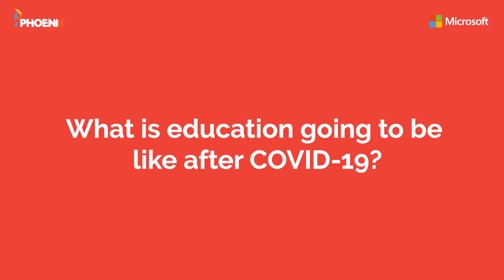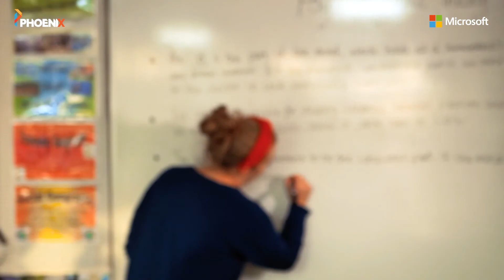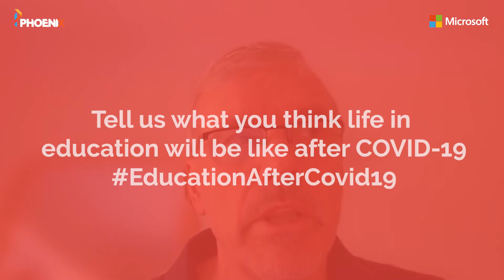What Will Education Look Like After Covid-19?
This pandemic has forced schools, colleges and universities to adapt and rely on technology to continue the learning experience and ensure students can move forward with their education. We've spoken with Deepika Pathak and Scott Fidoe, a tutor and IT Technician at City College Peterborough, as well as Steve Beswick the Surface Business Development Director for Education at Microsoft, to find out what they think educational organisations will look like post-covid and whether technology will still play a big part in it. What do you think the sector will look like post-covid?